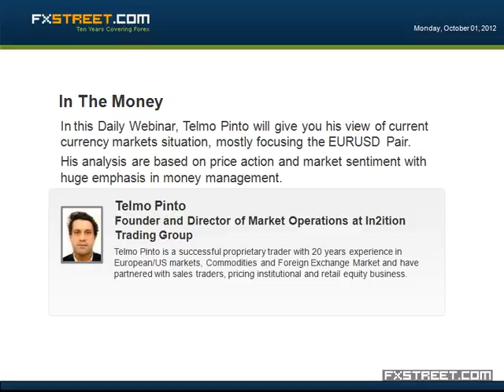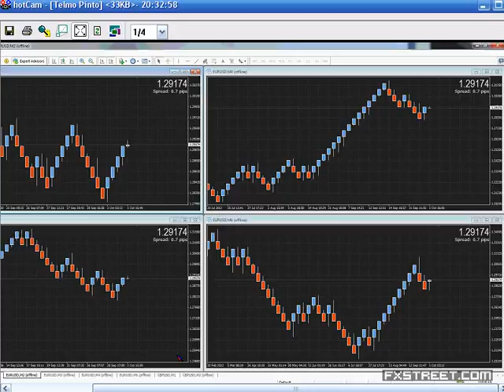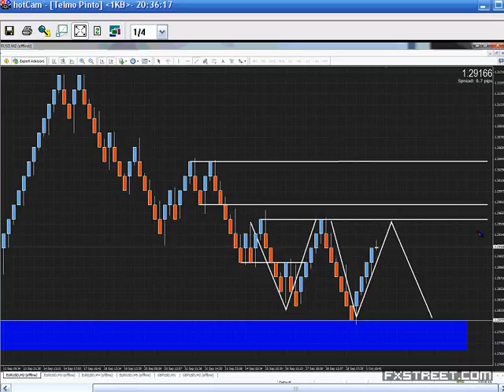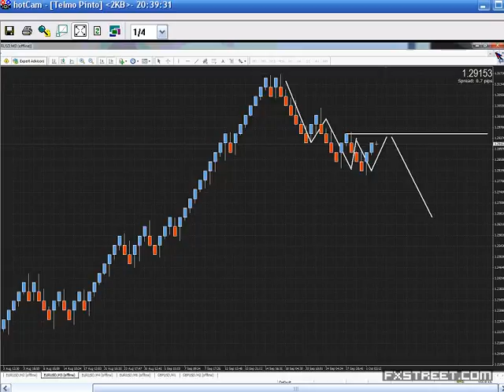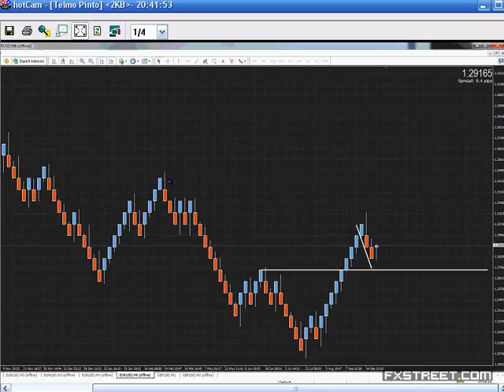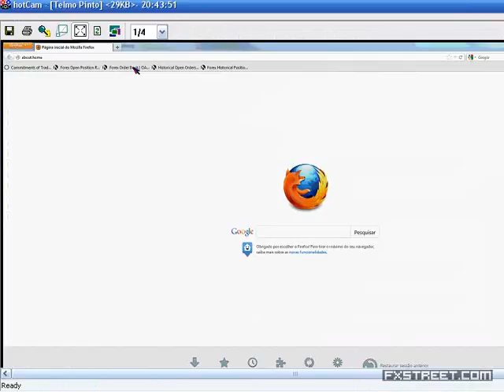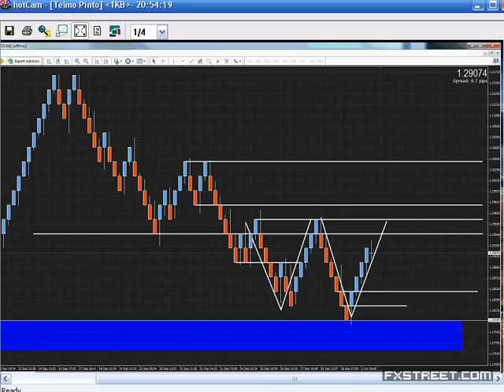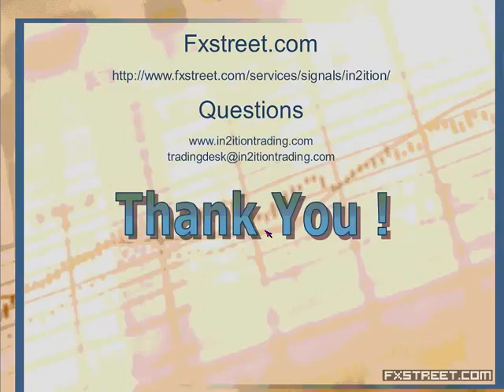Telmo Pinto: In the Money - What we can expect from EURO this week.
Date of issue: 01 October 2012. Speaker: Telmo Pinto. In this webinar, Telmo Pinto will analyse the EURUSD focusing on levels that can determine the direction of the pair in coming days.